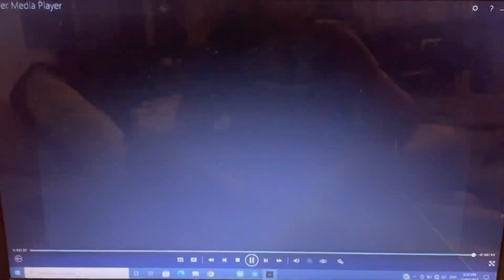David E. Kelly Productions/20th Century Fox Television (2007)